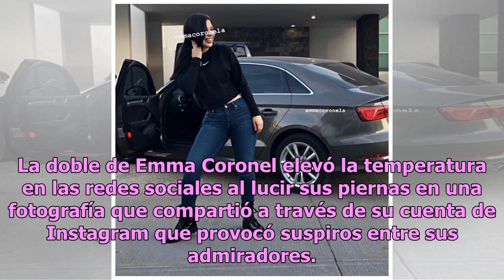Sabrosean a doble de Emma Coronel por sensuales fotos enseñando de más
Vanessa Gurrola saltó a la fama cuando fue confundida con nada más y nada menos que la esposa de Joaquín Guzmán Loera, mejor conocido como El Chapo Guzmán, pues el parecido a Emma Coronel es indiscutible. 1. Ella es la doble. 2. Ella es Emma Coronel La modelo mexicana cuenta con más de 200 mil segui...